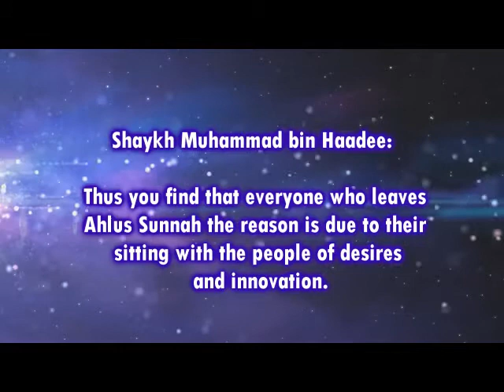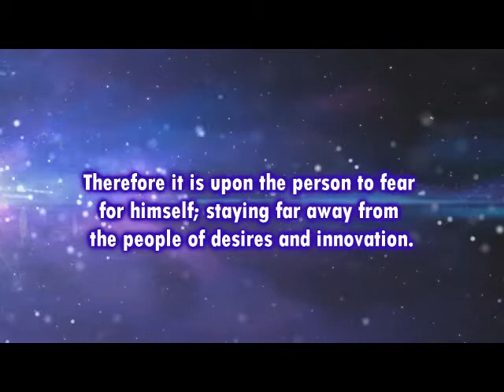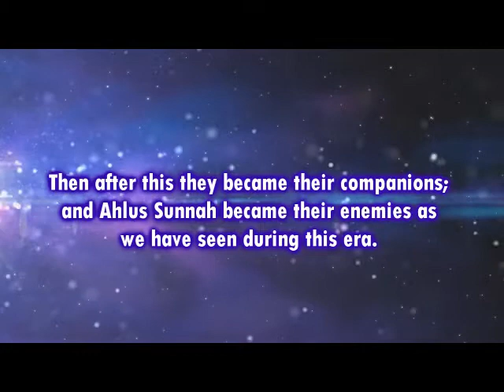Why do people leave Ahlus Sunnah? / Shaykh Muhammad bin Haadee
Shaykh Muhammad bin Haadee (hafithahuAllah)